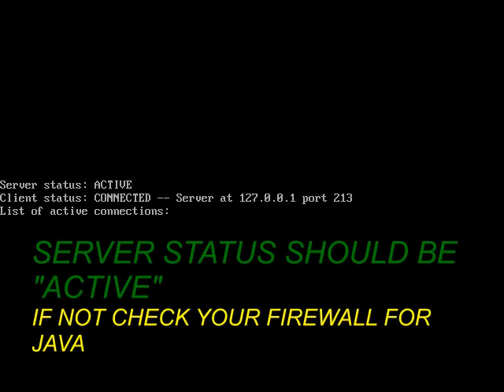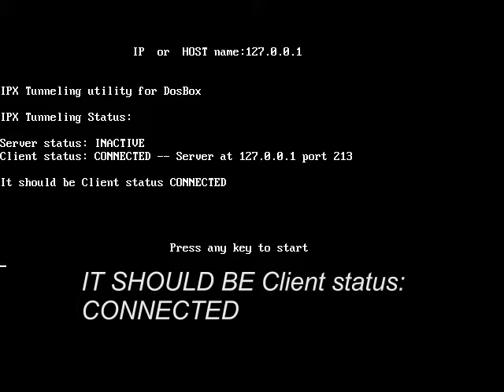C&C Retro Online Multiplayer Tutorial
UPDATED: no Mutliplayer in Html5 port yet - Java port canceled - so this Video is pretty much useless...